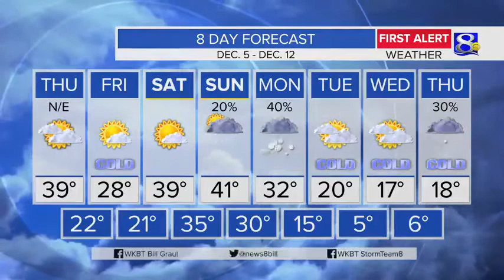Your Wednesday Morning Weather Update